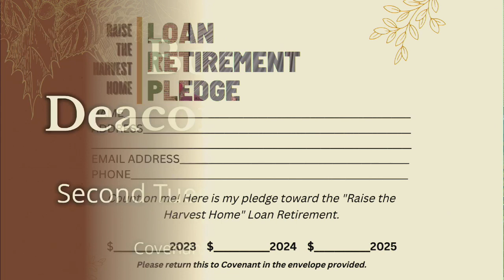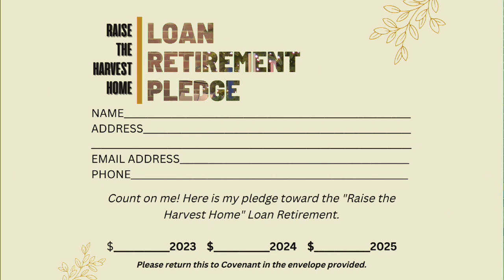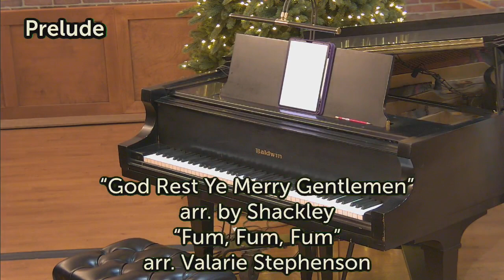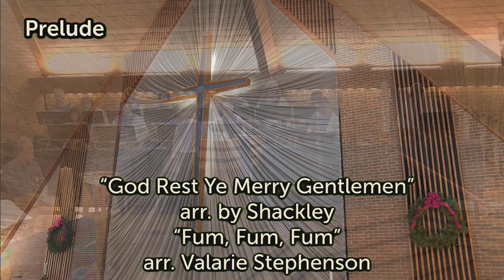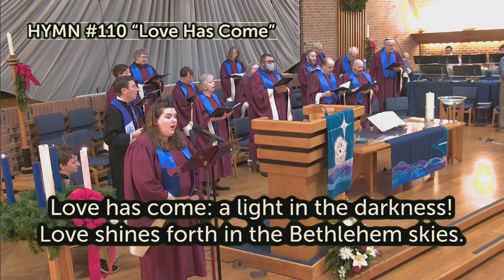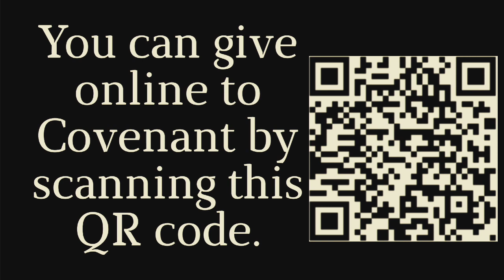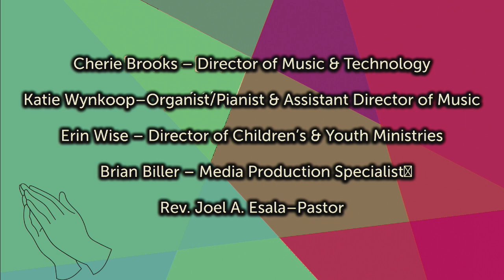We Can Choose a Better Way: with Pastor Joel Esala - Dec. 11th, 22' Covenant PCUSA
Welcome to Covenant Presbyterian Church's Worship service!
Enjoying our service?
While you're there, tap the little bell on the right so you can stay notified whenever we stream!
We're spreading the word of God to everyone through our virtual streams.
Covenant is an accepting, welcoming community sharing the glory of God’s love with all.